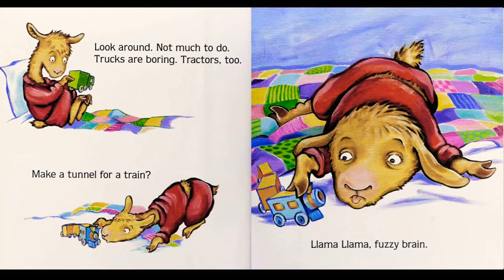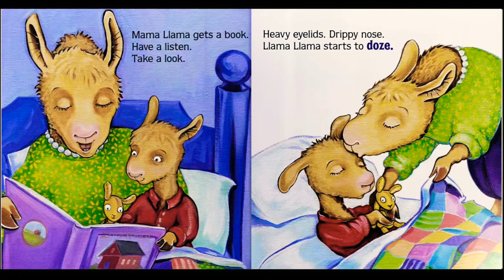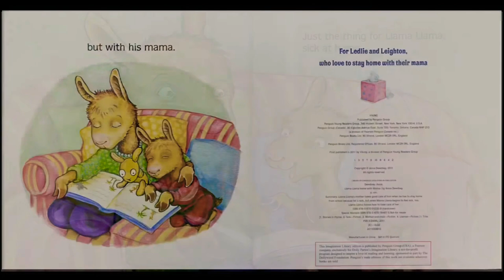Llama Llama Home with Mama Read aloud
Oh no! Llama llama wakes up not feeling very well. Let’s listen and see what happens.